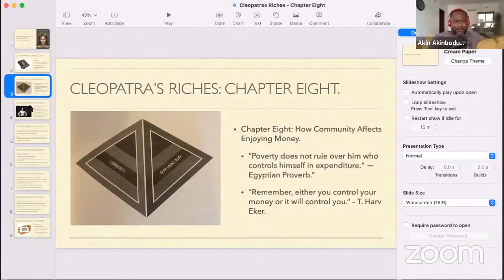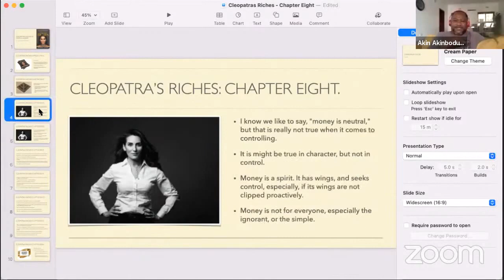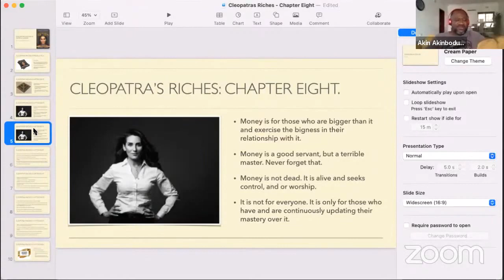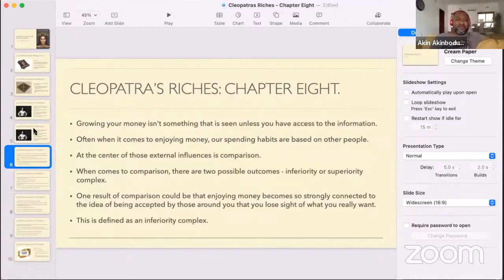Self Development | Part Forty-Six | The Saint.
This is a charge given at one of our daily weekday Believers' Prayer Meetings.

Self Development | Part Forty-Six.